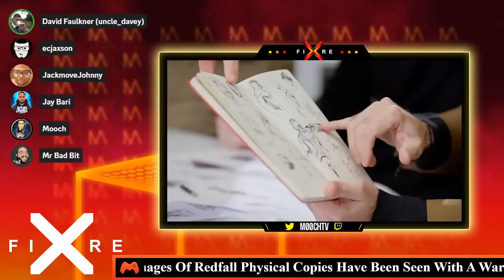Xbox + Activision Blocked | Jedi Survivor Performance Issues | Redfall Stickers | Twisted Metal TV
Join us tonight as we discuss the block heard round the world. Xbox and Activision deal blocked by the CMA...FTC Next? Star Wars Jedi Survivor launches today to major disappointments on PC, PS5 and Xbox. Redfall is launching at 30 FPS but Xbox's quick fix to inform customers comes with a bit of sticker shock. Twisted Metal, the beloved PlayStation game will be coming to Peacock this summer with a live action TV show. Sony PlayStation breaks records with the latest quarterly updates. All this and more on CrossFire!

Mooch Maniac Channel Members:

Sir X Man
JudaZuk
WoolleyGamer
MumbleRanting Gaming
Tysonwebb509
TrueWiddy
BigChuck777
Alphonso Carter
BRAP
JamiE
Damion
Jimmy Harrison
Andy Hart
Isaac Gentry
RedHood420
Hamsolo05 Gaming
Rob Jones
DadOfWar
Kn1ghtRipper7
Totodope
ThumbsThumbs
JayC2013
GetThisWork
IceQueenGaming
R.P.Gaming
Passive Prophet
Dexflex27
Lord Metroid
RabbitGotTheGun

Major Mooch Maniac:

SlaynChilean
Brian East
Jack Reeves
Julian Johnson
Ya Boii Roy
Scoleri Brothers
Smokes901
DC Gaming
Mikko
Gaming With Persona
Jay Bari
SupremeSamurai
Tactical Gamer
Donnell Brown
DatGuySmitty
4 Star General
Brian B.

VIP Mooch Maniac:

Button Basher Podcast
SnoopWillPac SkateOn
Domino Zero
Shadow Assassin
Strictly Gaming
The Wise Old Gamer

Honorable Mention:

Marty Ambassador Bison
Chris713
Perkilator9000
HustleAndMotiv8

LongShot316
"Forever Mooch Maniac"

Optimus Code
"Forever Mooch Maniac"

"The Matrix Gamer" and they can find me on my Twitch at "Twitch.tv/xTheMatrixGamer"
Support Mooch:

Special Thank You To:
The Matrix Gamer aka Jason who designed and created the landscape we're all enjoying on today's podcast. Please give Jason a follow and inquire about any streaming, training and support.